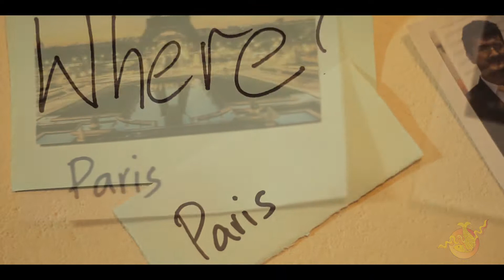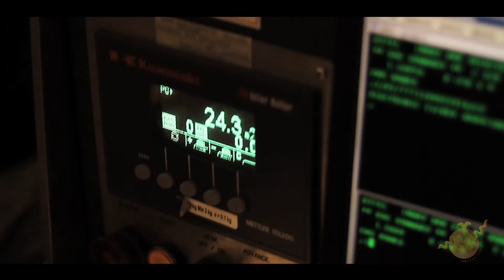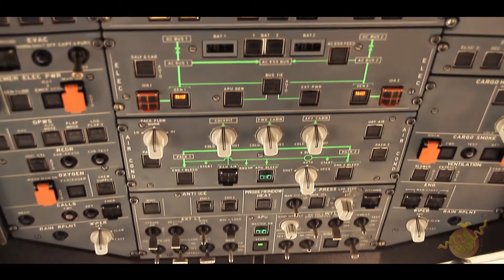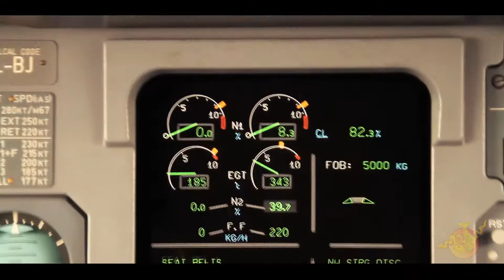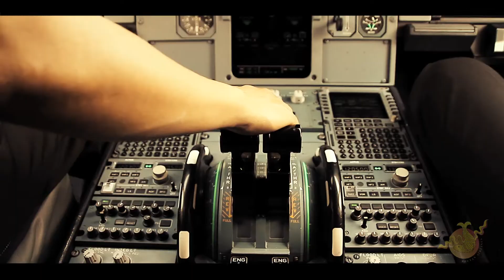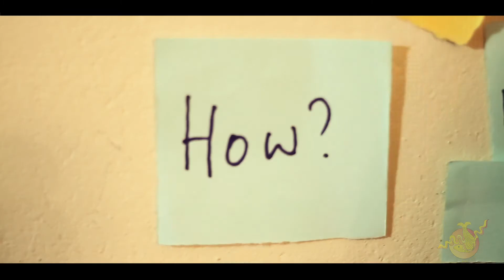Bhutan Airlines Promotional Video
Bhutan Airlines' first Promotional Video